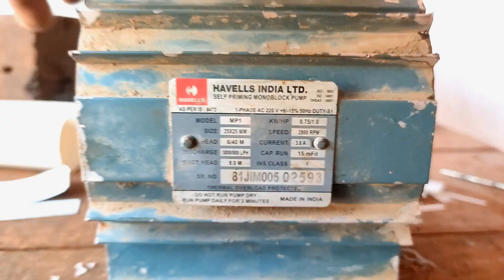सिंगल फेस TILLU PUMP WARDING || HAVELS 1HP TILLU WARDING || 25×25 || KOK Electricals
kok_electrical ✦ ✦ ✦ ᴀᴘɴᴇ ʙʜᴀɪ ᴋᴏ ғᴏʟʟᴏᴡ ᴋᴀʀɴᴀ

TILLU PUMP DATA °°
Havells Company
HP ---1
SWG Raning 26/26
Starting 26
Stator Size - 25×25
Turn 70/155
Moder mp1
Cap. 15 MFD
Typ 1-6/6-8/8-10/10-12 raning
Starting 1-10/10-12

तो जो भी भाई इच्छुक हों काम सीखने के बो भी 🆓 में तो channel को Subscribe ज़रूर करें, क्योंकि अगर आप किसी की दुकान पर काम सीखोगे तो बो आपको पूरा काम नहीं सिखाएगा और पैसे भी नहीं देगा। ✦ ✦ ✦